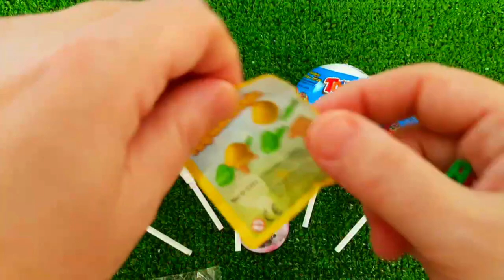7 Rainbow Satisfying Video, DIY How to make Rainbow Slime Candy Baby Shark Kinetic Sand Cutting ASMR